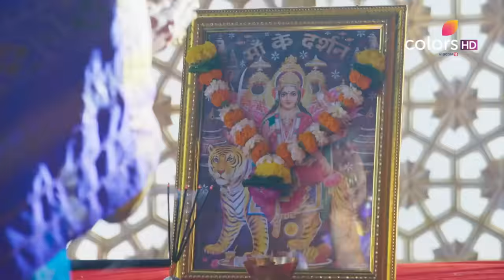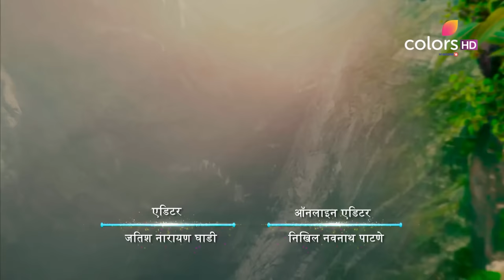क्या नहीं रही Mayura? | Pinjara Khubsurti Ka | पिंजरा ख़ूबसूरती का | Full Episode | Ep. 97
Mayura and Omkar are left hanging from a tree on the cliff after she rescues Omkar from the trunk of the car. Omkar realises Mayura's love for him and expresses his gratitude towards her for coming into his life. Unfortunately, Mayura fails to hold on any longer and falls off the cliff. Will she survive the fall?

Mayura is the epitome of beauty, grace and intelligence, but the world only sees her beauty. Trapped in a cage by a society that judges by looks, Mayura yearns for her freedom to fly free. What happens to her fight for individuality when she ends up in a marriage with Omkar, a control freak obsessed with her beauty? Will he ever see his wife beyond her physical form? Will Mayura ever fulfil her own dreams? Or will she remain trapped in her beautiful pinjaraa for life?